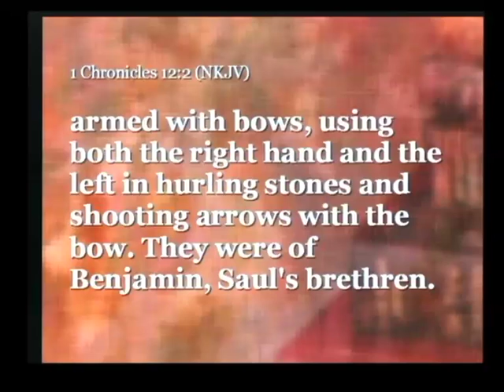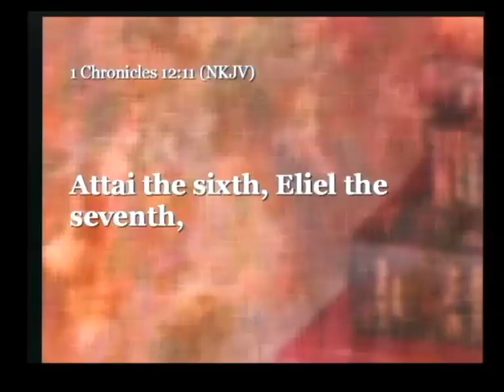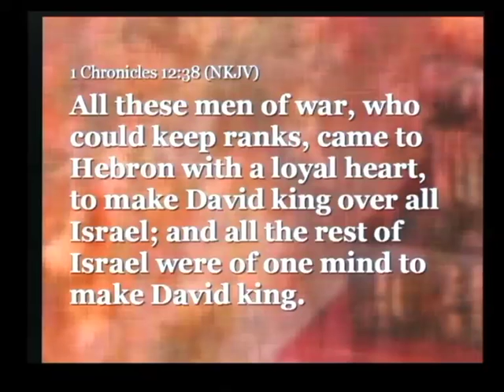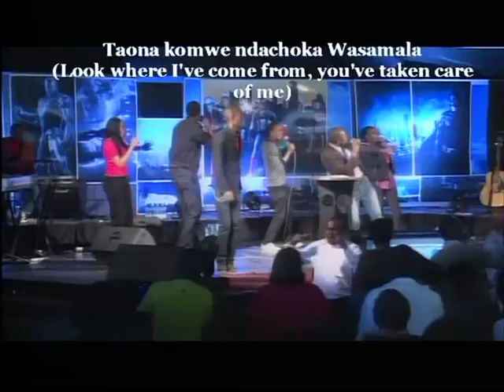4. It's Not About You [Rev. Kwame Rubadiri - Mavuno Church]